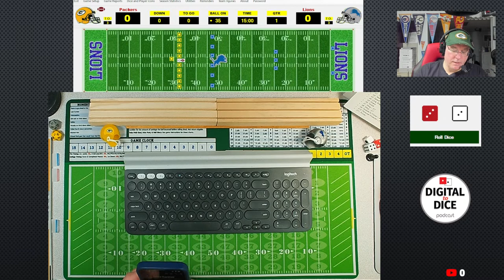Late Night Hang Out